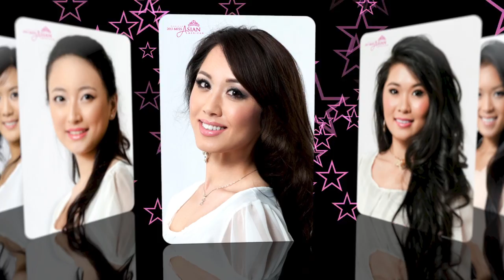2013 Pacific Miss Asian American Pageant First Round competition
On 6/23, 2013 Pacific Miss Asian American Pageant's First Round Competition in Rockville Hilton Hotel.